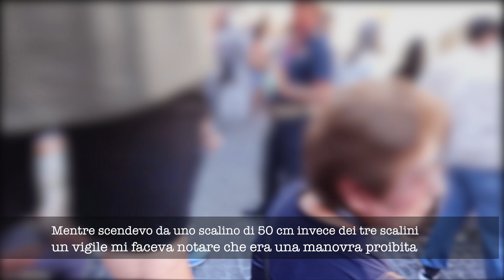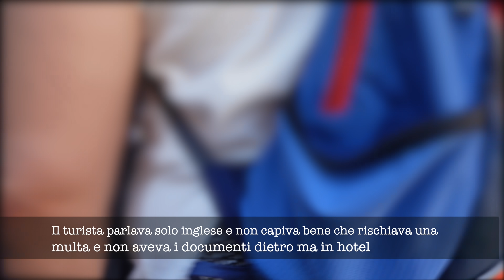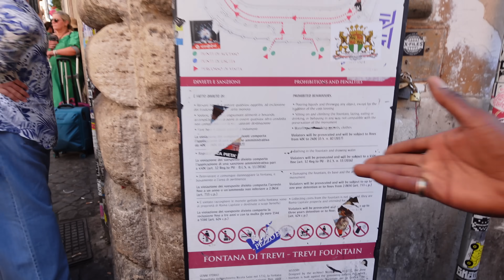Polizia Locale contro Turisti in centro a Roma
Mentre verificavamo alcune segnalazioni sui borseggiatori in centro a Roma , ci siamo accorti che in uno dei monumenti più visitati ci sono difficoltà tra turisti e Polizia locale , in funzione del fatto che intorno alla fontana ci molte regole , alcune poco intuitive , specie perchè è vietato sedersi su apposite sedute che a mia memoria in passato erano permesse e oggi a detta di alcuni esponenti della polizia locale sono vietate oppure fare un gesto atletico scendendo da un gradone di 50 cm  e infine toccare con la mano l'acqua della fontana, tutto questo condito dalla difficoltà di comunicazione attraverso la lingua inglese.
Le regole ci sono all'ingresso della piazza ma sono illeggibili anche per chi si mette di impegno, speriamo che per il futuro si valorizzi meglio anche l'accoglienza e la chiarezza dei regolamenti per tutelare un patrimonio come la fonta di trevi

Fatemi sapere se vi è capitato di avere difficoltà nel fruire dei monumenti a Roma